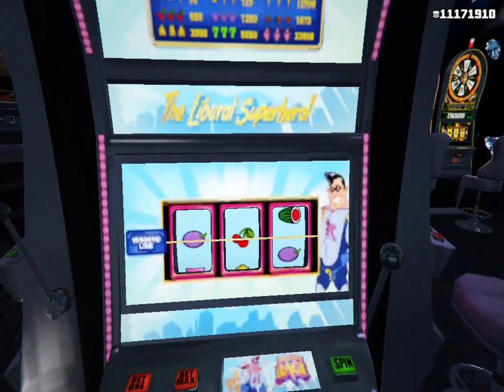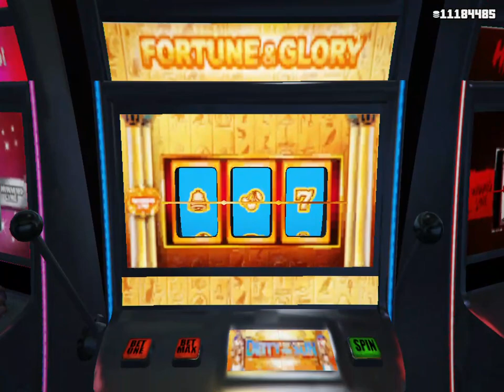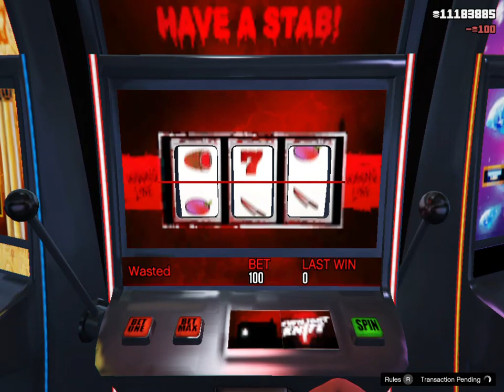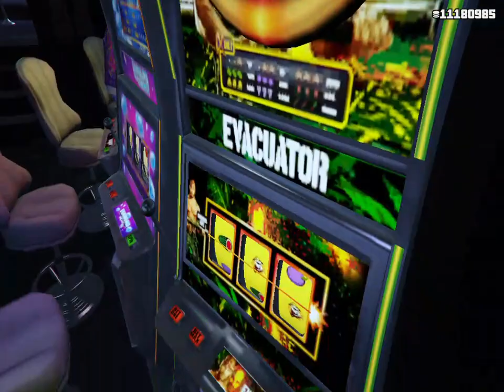GTA V Diamond Casino & Resort